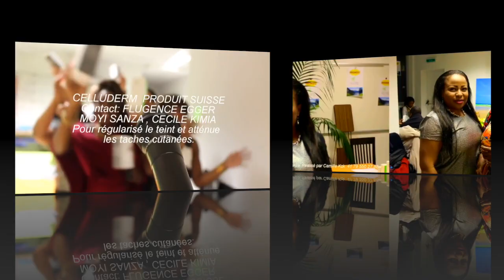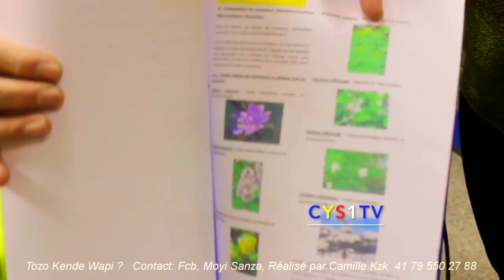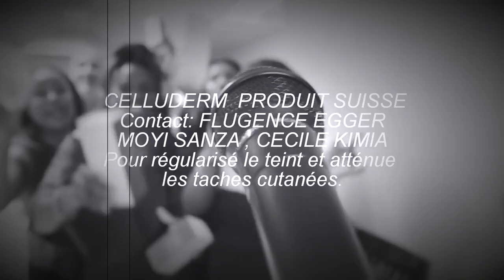MWASI MWASI NDE POSO YOKA GOUT! CELLUDERM YA MAMAN!